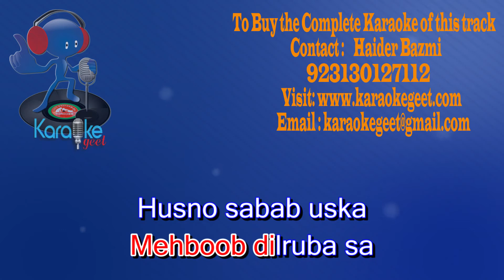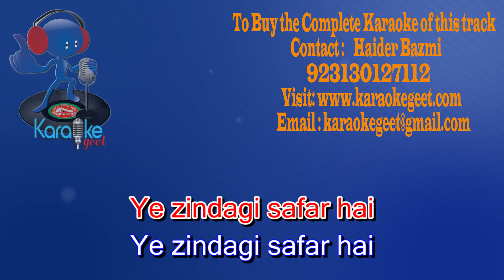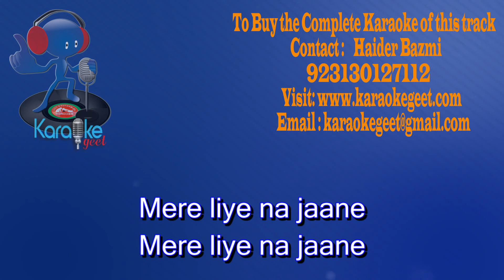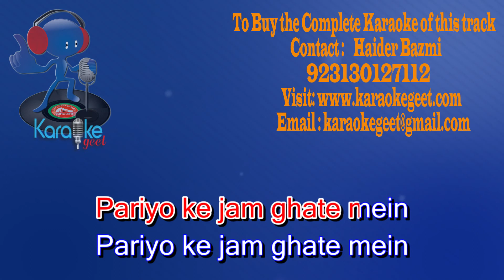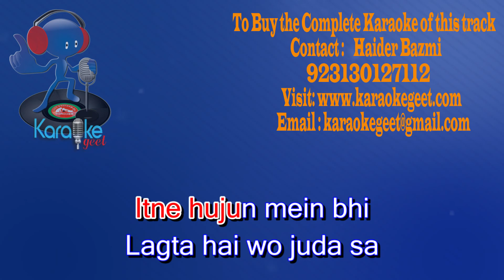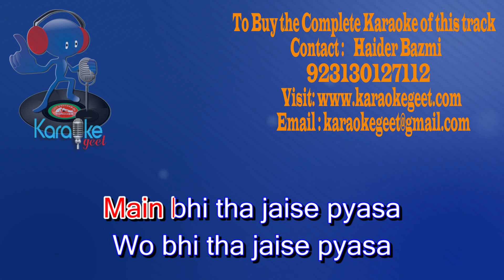barson ke baad dekha Mehboob dilruba sa Video Karaoke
Barson ke baad dekha
Mehboob dilruba sa
Mehboob dilruba sa
Husno sabab uska
Kya haisaja saja sa
Mehboob dilruba sa

Ye zindagi safar hai
Manzil bhi hai ye lakin
Tujhsa sa hasin agar ho
Jeene ka aasara sa
Mehboob dilruba sa

Mere liye na jaane
Kyu ban gaya qayamat
Surat se lag raha hai
Masum sa bhala sa
Mehboob dilruba sa

Pariyo ke jam ghate mein
Kitna haseen manjar
Kitna haseen manjar
Itne hujun mein bhi
Lagta hai wo juda sa
Mehboob dilruba sa

Chahat se kitni humne
Ek dusre ko dekha
Main bhi tha jaise pyasa
Wo bhi tha jaise pyasa
Mehboob dilruba sa.